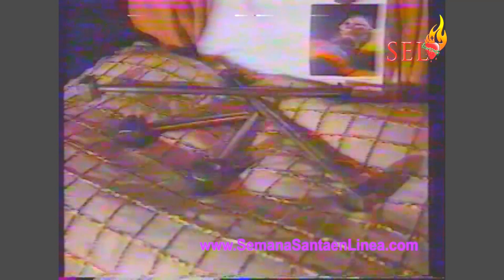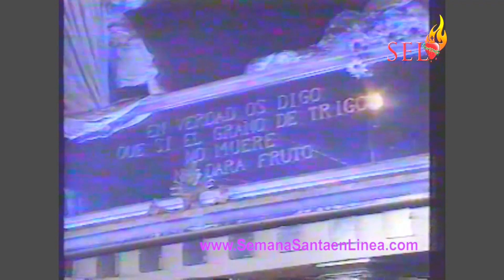1992 Sepultado del Calvario 140 cargadores ampliación del Anda Viernes Santo Canal 7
Canal 7 Sepultado del Calvario 140 cargadores año de la ampliación del Anda de Viernes Santo - 1992 Si el Grano de Trigo No Muere, No Dará Fruto Pero Si Muere Dará Fruto en Abundancia.

24 horas de programación especial todo el año, para Devotas y Cucuruchos!!!